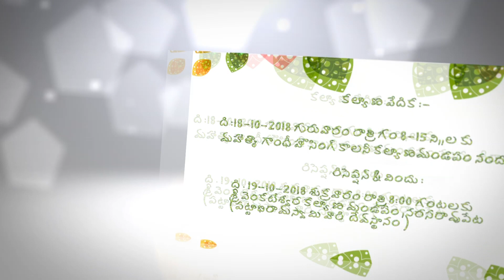Perakam's & Kotha's Wedding Invitation //Sri Sailesh Weds Madhulatha//AmazClikz Photography